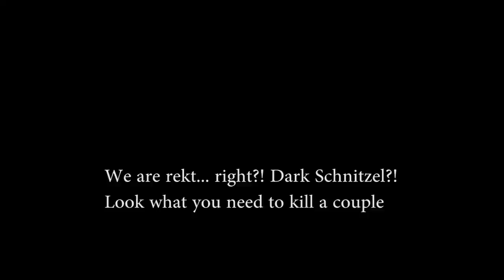We got rekt... Right SCHNITZEL?! - Archeage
LOLOLOL Awesome seabattle with the Brotherhood of Steel :D They just needed a 10 v 1 to get us all down :D